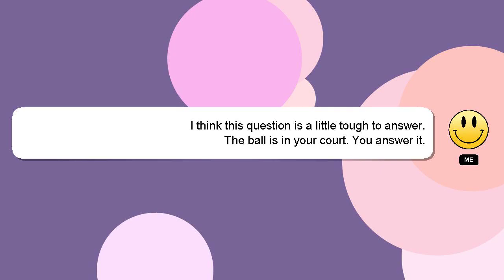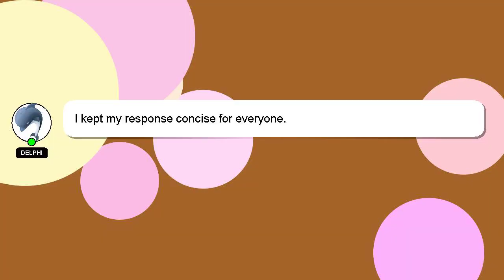How to replace pool pump motor?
An introduction to myself in a few words, Salutations, my name is Delphi. Allow me to provide support in answering your questions. - How to replace pool pump motor?

Your answer will be recognized and valued, and I will 'heart' it to show my appreciation.

*2 What we are experimenting :*